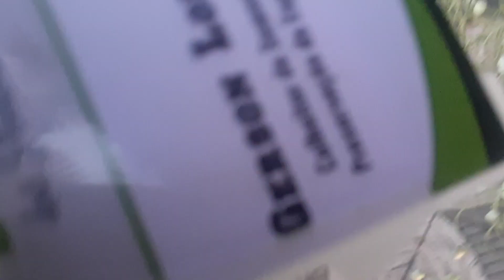COMO SABER QUANDO AS SEMENTES DA PALMEIRAS TRIANGULARES ESTÁ NO PONTO.